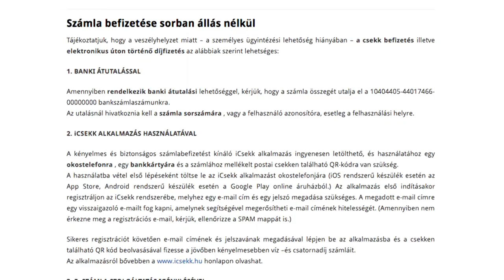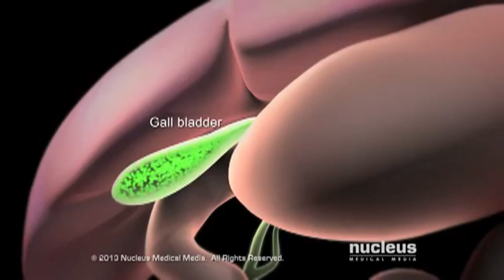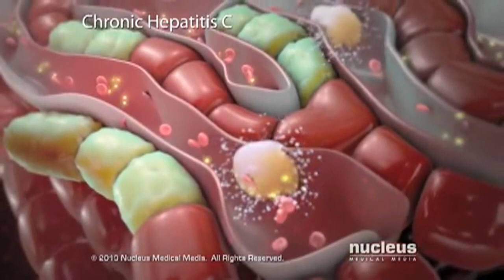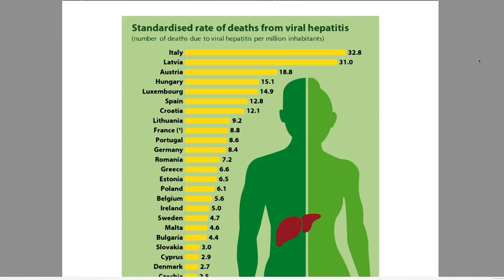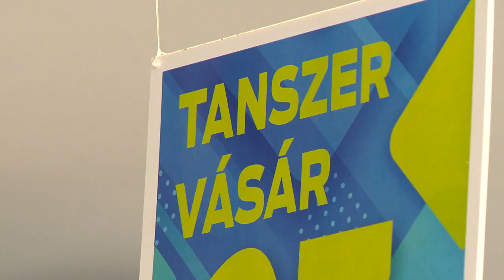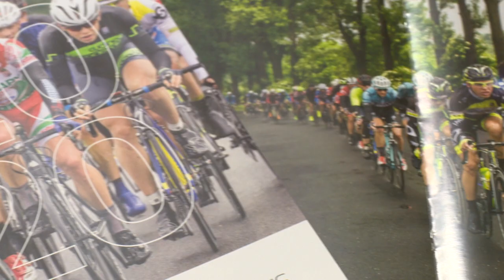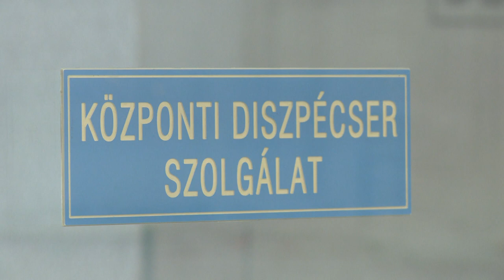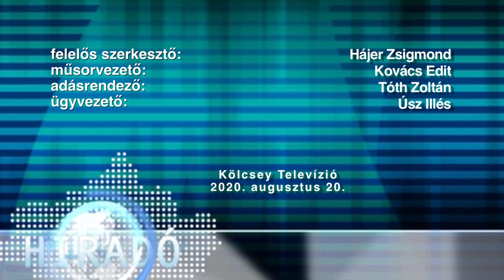Híradó 2020. augusztus 20. - Kölcsey Tv